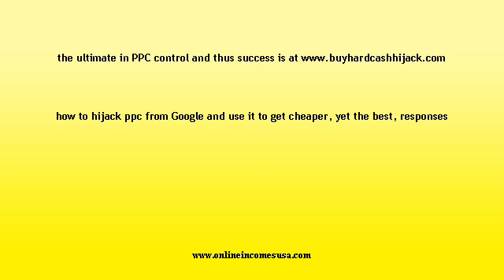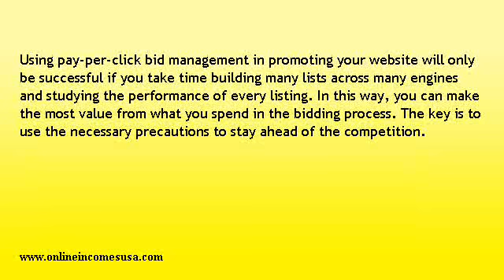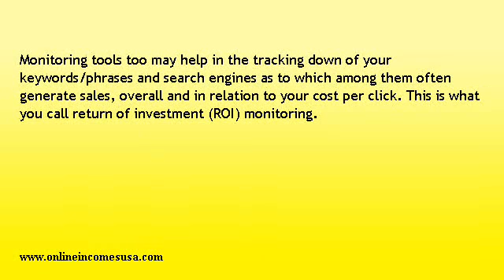PPC search engines sites and bid management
about How you can important it is to use bid management with search engine sites such as Google and Yahoo for marketing and advertising with PPC